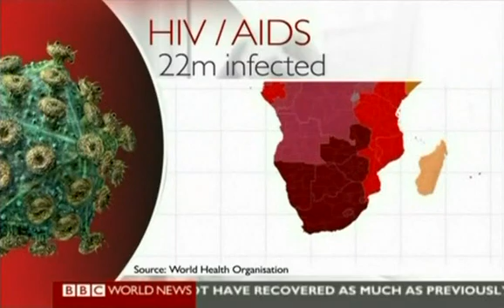Thailand's socialized healthcare develops HIV vaccine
Thailand, the tiny Asian country with a fully government-run socialized healthcare system, develops the worlds first vaccine that has shown any ability to prevent infection of the HIV/AIDS virus in some people.

The World Health Organization hails this breakthrough as proving that a universal AIDS vaccine is indeed possible and may be developed someday.

Special shout-out to all the Republican morons that argue that Socialized medicine stifles innovation and all major medical advances come from the United States.